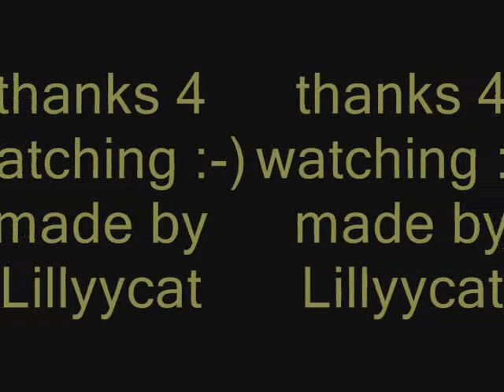Barbie Ke$ha blow concert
Hey guys i´ts barbie kesha concert :)